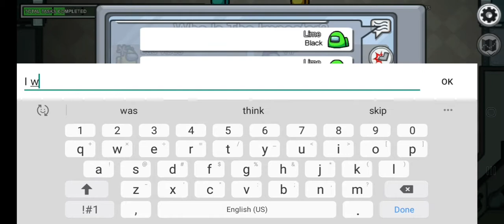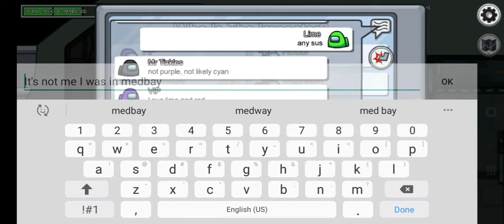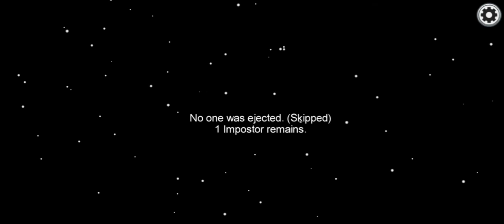Among us again